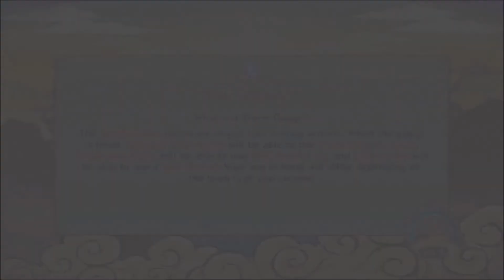Naruto Shippuden: UNS Revolution part 15 Mecha Naruto Story p4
THE REVOLUTIONARY STORM SERIES RETURNS! Tons of new techniques, enhanced mechanics, more than 100 characters and a brand new exclusive character (Mecha-Naruto) designed by Masashi Kishimoto.